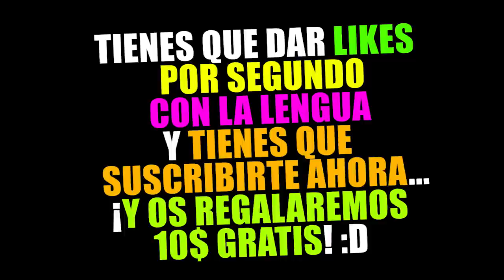¡VEHÍCULOS DE ESPIONAJE! 🚓 ESCUELA DE ESPIAS EN MINECRAFT 😱 MINECRAFT TROLL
Vehículos de espías! Vehículos de espías en Minecraft! Vehículos en Minecraft! Escuela de espías en Minecraft! Escuela de espías! Escuela en Minecraft! Escuela Minecraft! Espías Minecraft!